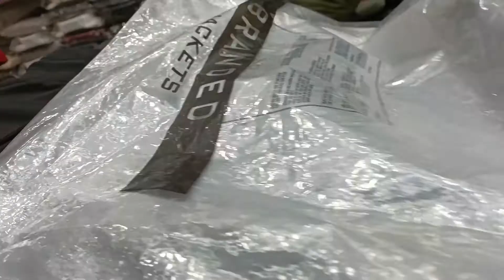Surprise hi chahiye isko....# vlog 75